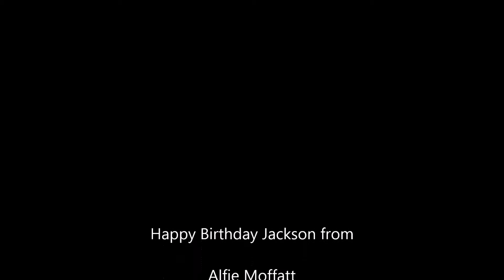Jackson's 9th Birthday Party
Saturday5th December 2015 - his actual birthday is the 8th